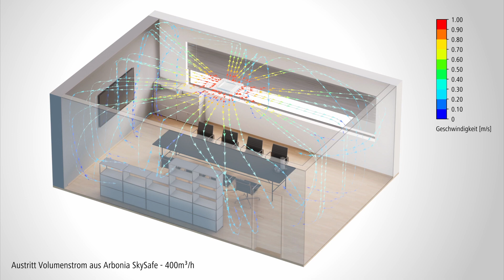Arbonia Luftreiniger SkySafe Deutschland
Der Arbonia Luftreiniger SkySafe.
Erfahre alles Wissenswerte in diesem Produktvideo. Informationen zu Aufbau und Funktionalität in gewohnter Manier - auf den Punkt genau.

Du willst mehr über Arbonia erfahren?